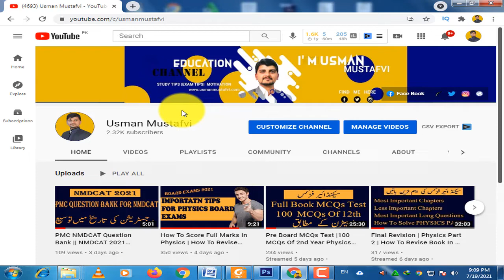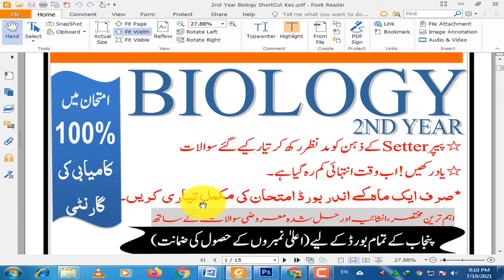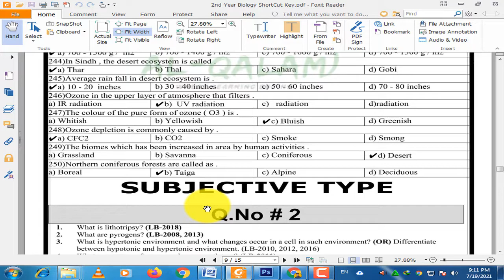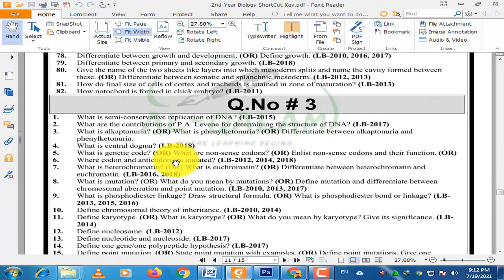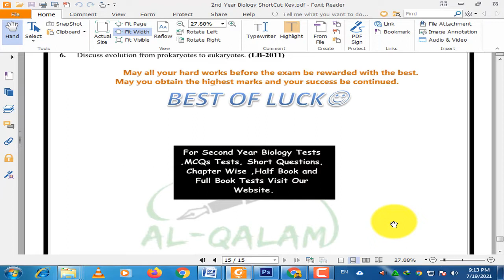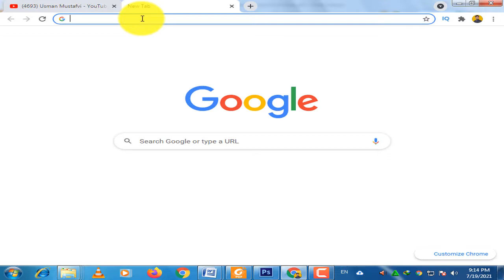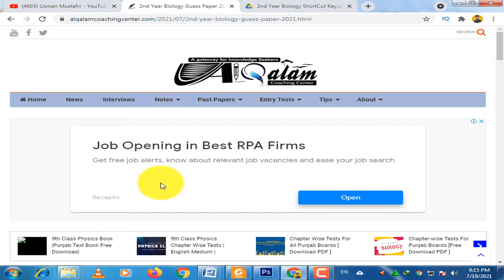2nd Year Biology Guess Paper 2021 | 12th Class Biology Important Questions | Second Year Biology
This video is about 2nd Year Biology Guess Paper 2021 | 12th Class Biology Important Questions | Second Year Biology           . In this video you will learn about the 2nd Year Biology Guess Paper 2021 | 12th Class Biology Important Questions | Second Year Biology                  .After watching this video your concept related to  2nd Year Biology Guess Paper 2021 | 12th Class Biology Important Questions | Second Year Biology            will be cleared. So Don't Forget to ask the question regarding this    2nd Year Biology Guess Paper 2021 | 12th Class Biology Important Questions | Second Year Biology                  this if you have any question.

                    __/Usman Mustafvi Social Links \_

Thanks and Love

If you have any question about this video so please post your questions in the comment, I will try my best to help you :)